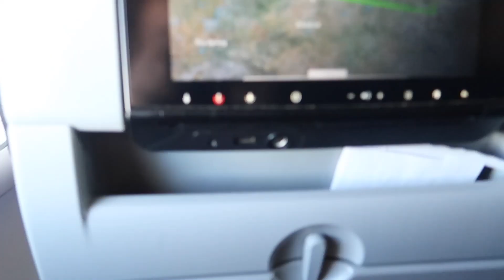FLYING ALONE FOR THE FIRST TIME!! | Lubbock Trip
Hi there! It was so much fun and I hope you enjoyed it as much as I did. This video is from June of 2023, which, yes, I know it is currently February 2024! Anywayssss, stayed tuned for some more Senior Year vids and videos I have stored from last summer! Thank you again!